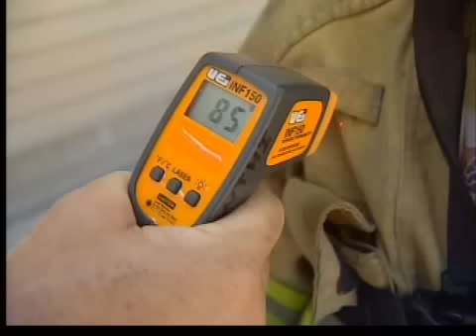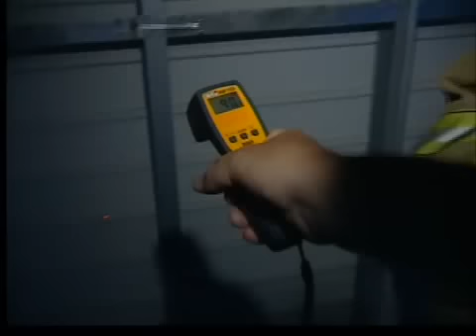Reporter feels the heat as firefighter